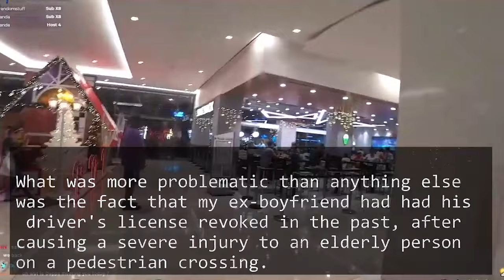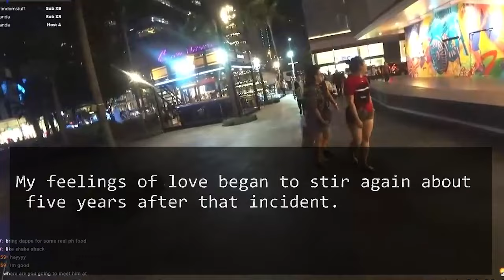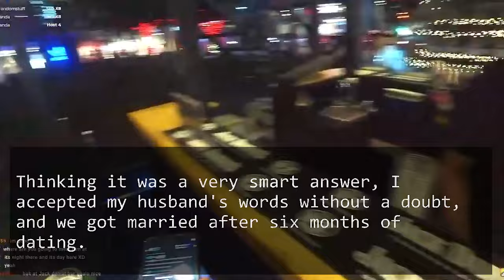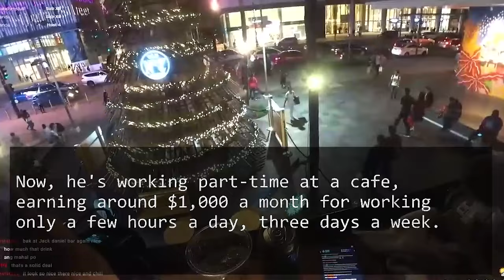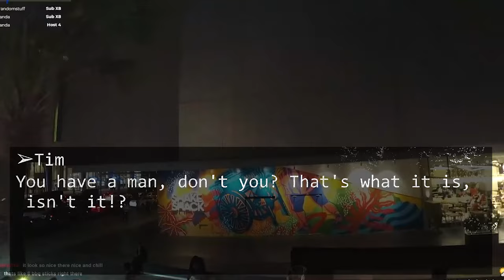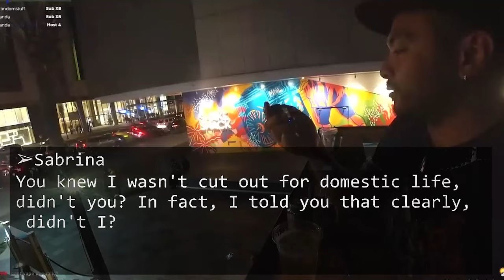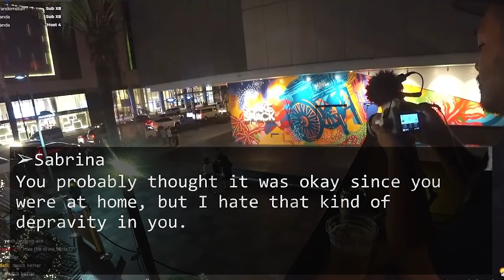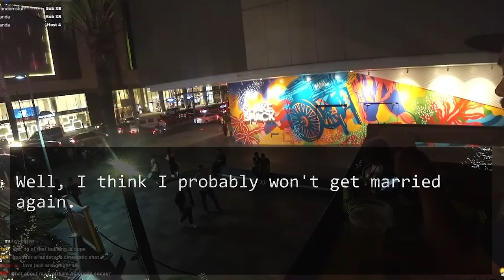When I went on business trip, husband, who brings home only $1,000-month said to divorce me...